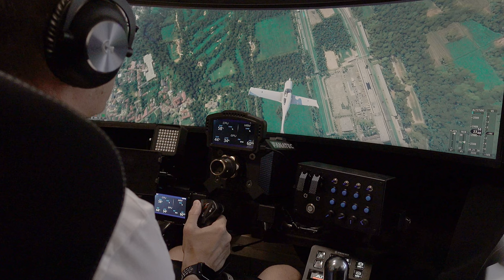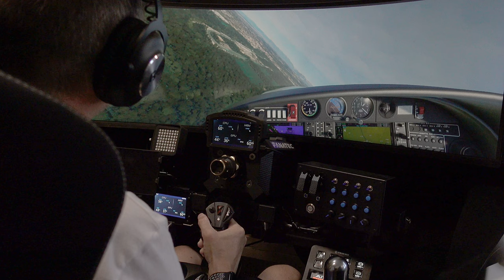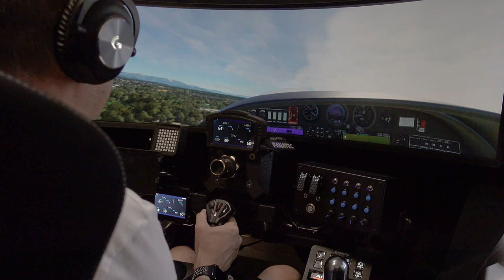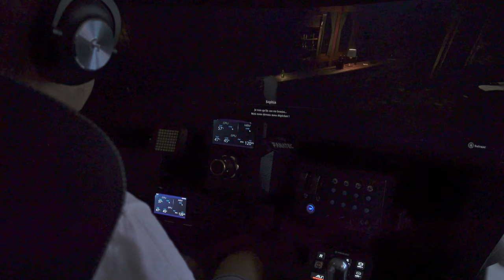BILAN APRES 1 MOIS PARTIE 1 : VR ET SAMSUNG G9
00:00 INTRO
01:58 GAMEPLAY SIMU
24:42 GAMEPLAY AUTRES JEUX
29:05 CONCLUSION

Salut,

retour après 1 mois d'arrêt de la VR et l'achat du Samsung G9 49 pouces

🎮 PS5

🚁DJI AVATA